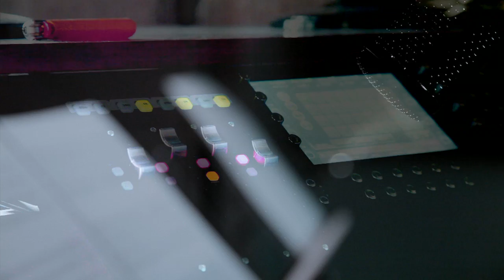DevianLynx - Do you? (Teaser)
DevianLynx - Do you?

All strings performed by:
Alba Haro and Daniel Claret - Cellos
Victor Pérez and Bernat Piqué - Violins
Laia Martí - Viola

Produced by Vincent Senyora and Pasunfilm